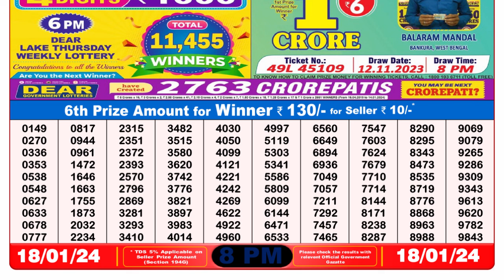🔴Dear Lottery Sambad Live 8pm today 18.01.24 Nagaland State Lottery Result